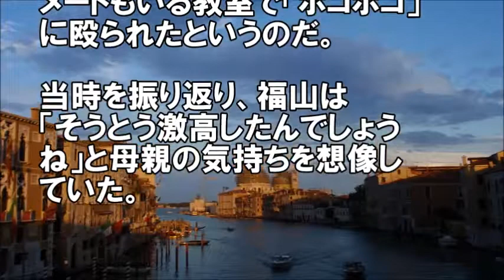福山雅治が起こした事件で警察沙汰に…